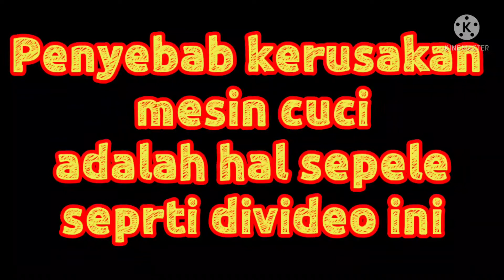Servis pembuangan mesin cuci || penyebab kerusakan seal mesin cuci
Salah satu penyebab jalur pembuangan mesin cuci rusak adalah seperti di video ini